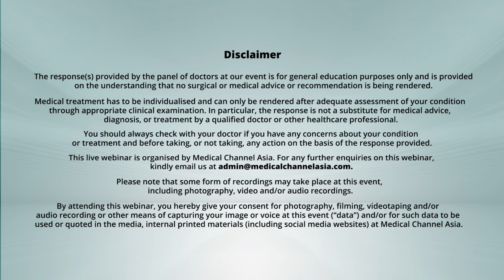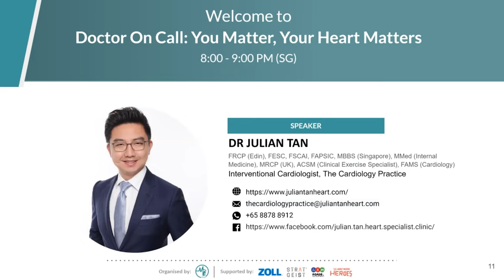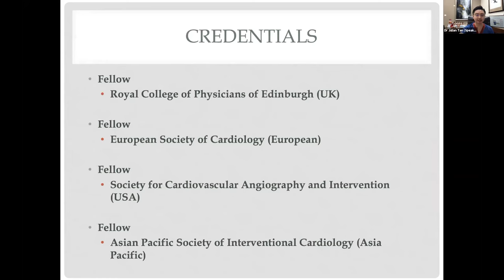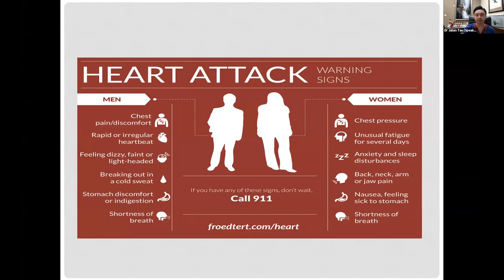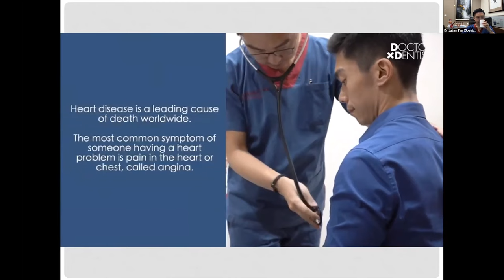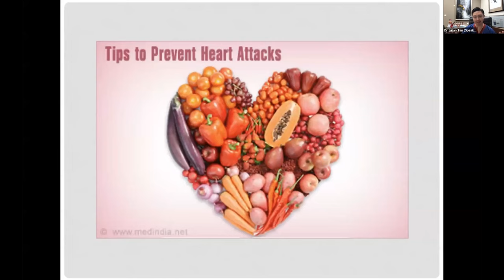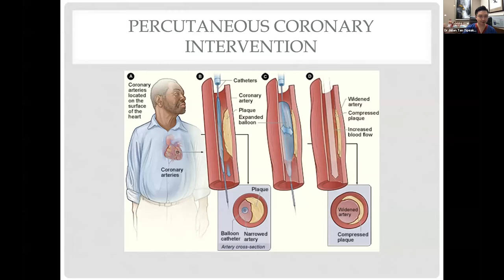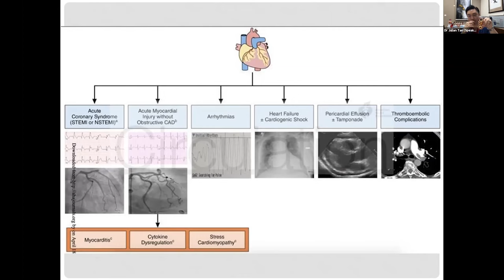Doctor On Call (DOC): Dr Julian Tan - Ischemic Heart Disease (Part 1: Presentation)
Doctor On Call, or DOC for short, is a webinar and lecture series brought to you by Medical Channel Asia (MCA), where we invite doctors and specialists in various fields to talk about pertinent topics, that you and other Asian population will be interested in.

In this DOC webinar, we have Dr Julian Tan, Interventional Cardiologist at The Cardiology Practice, introduce to us what ischemic heart disease is all about: why it happens and how it develops. He also talked about how COVID-19 infection causes worse outcomes in patients with pre-existing ischemic heart diseases!

For Part 1 of the webinar, Dr Julian goes into how atherosclerosis and ischemic heart disease develop, and find out the differences in the symptoms of heart attack faced by men and women. He will also be sharing about his bread and butter - Percutaneous Coronary Intervention (PCI), before ending of with a short note on COVID-19 and issues with the heart.

04:49 - 1. Introduction to Dr Julian Tan
08:55 - 2. What is atherosclerosis?
10:46 - 3. Symptoms to look out for heart attack
12:14 - 4. Real life example and case report
13:21 - 5. Tips to prevent heart attack
23:43 - 6. Percutaneous Coronary Intervention (PCI)
26:17 - 7. COVID-19 and the heart

This DOC webinar series is absolutely free for everyone to sign up for.

Medical Channel Asia is also now on TikTok!

Follow us online to find out when our next DOC will happen!